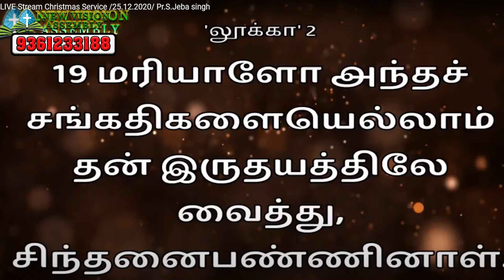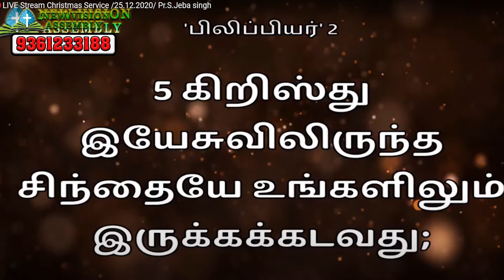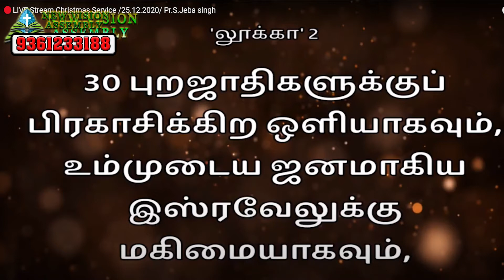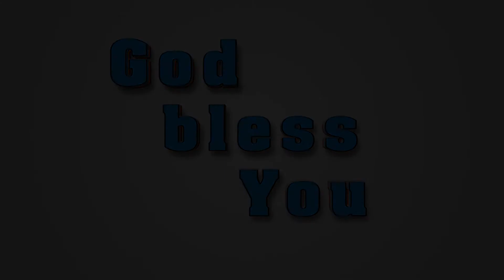JOY TV :Pr.S.Jeba Singh || New Vision Assembly || 27.12.2020